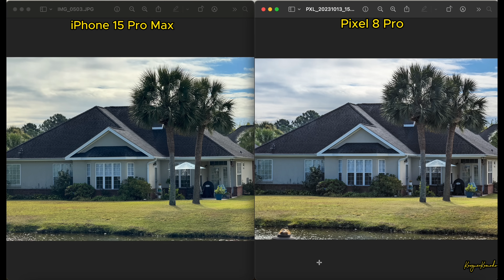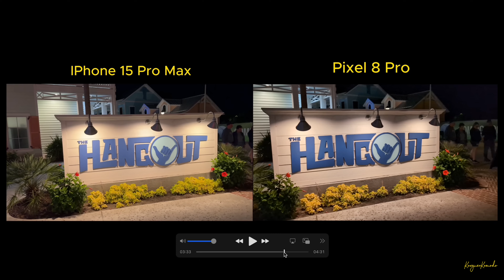Pixel 8 pro vs iPhone 15 Pro Max - Fotos y Videos!!! Comprativa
Camara Comparativa Pixel 8 pro vs iPhone 15 Pro Max - Fotos y Videos!!!

Cámaras usadas en este video;
Sony Zve1

iPhone 14 Pro Max carbon fiber case

iPhone 15 Pro Max Carbon fiber case